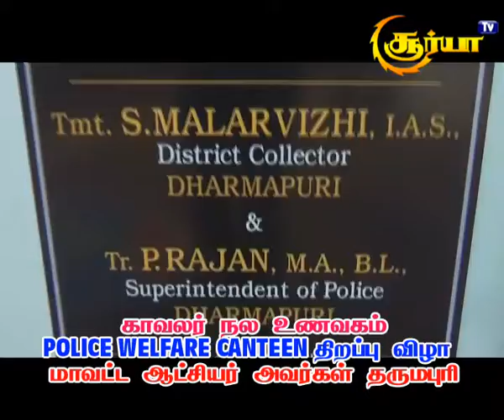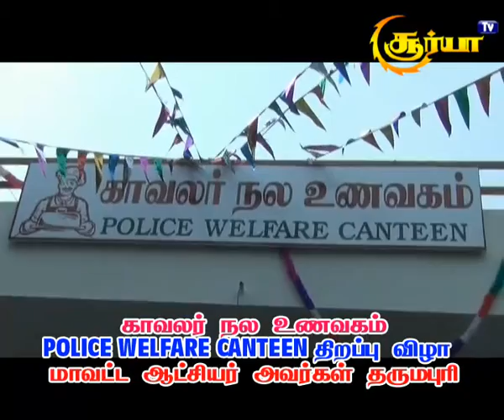Police welfare canteen திறப்பு விழா ஆட்சியர் அவர்கள்